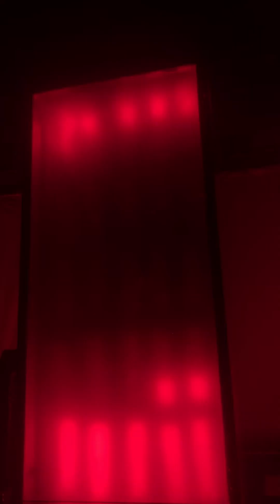BLOODMONEY: Poppy I Disagree Tour 2020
@poppy performing BLOODMONEY
The I Disagree Tour, at Amsterdam Bar